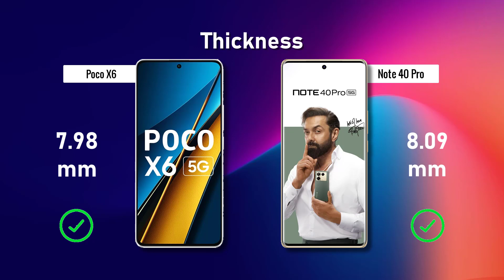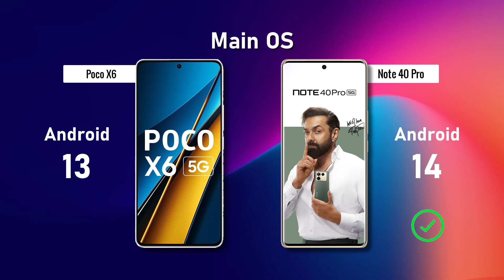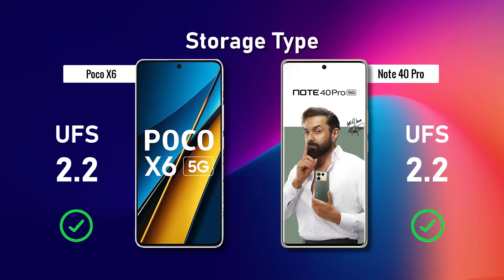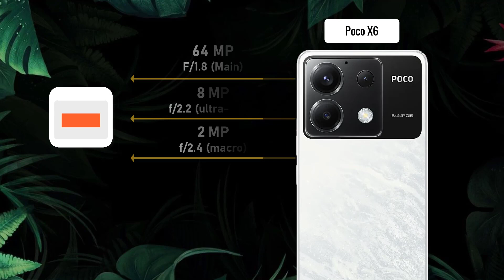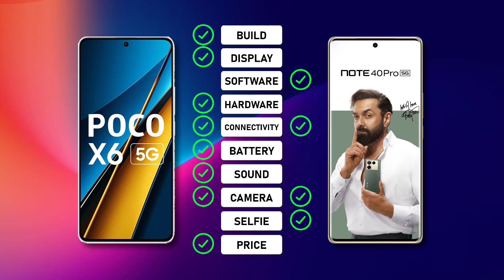Poco X6 ⚡ VS⚡ Infinix Note 40 Pro Full Comparison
-POCO X6 Pro

-POCO X6

. ## Poco X6 vs Infinix Note 40 Pro: Mid-Range Matchup for 2024

**Performance Powerhouse: Poco X6**

The Poco X6 boasts the upper hand in processing power. It packs the MediaTek Dimensity 8300 Ultra, a recently released chipset known for its efficiency and performance. Benchmark tests like AnTuTu show the Poco X6 scoring significantly higher (around 3.1x) than the Infinix Note 40 Pro, powered by the MediaTek Dimensity 7020. This translates to smoother multitasking, faster app loading times, and a more responsive experience, especially for demanding games and applications.

**RAM Advantage: Poco X6**

The Poco X6 offers 12GB of RAM compared to the Infinix Note 40 Pro's 8GB. This extra RAM provides better memory management, allowing you to keep more apps running in the background without performance hiccups. This is particularly beneficial for power users who juggle multiple apps simultaneously.

**Display: A Close Call**

Both phones sport AMOLED displays with a 120Hz refresh rate, offering smooth visuals and a great viewing experience. The Poco X6 has a slightly larger display at 6.67 inches compared to the Infinix Note 40 Pro's 6.78 inches. However, the Infinix boasts a higher pixel density (393 ppi vs 446 ppi), which translates to sharper visuals, especially noticeable when viewing text or detailed images. Ultimately, the display choice depends on your preference – a slightly larger size or sharper resolution.

**Camera Capabilities: Consider Your Needs**

The camera systems are where things get interesting. The Poco X6 packs a quad-camera setup, including a main sensor (megapixel count not yet confirmed) and an ultra-wide lens, offering more versatility for capturing different types of scenes. The Infinix Note 40 Pro also features a quad-camera setup, with a higher resolution main sensor (108MP) but lacking the ultra-wide option.

Here's where your photography needs come into play. If you prioritize capturing vast landscapes or wide group shots, the Poco X6's ultra-wide lens might be more appealing.  However, if megapixel count is your primary concern and you primarily shoot close-up subjects, the Infinix Note 40 Pro's high-resolution sensor might be a better fit.

**Battery Life and Charging:** Poco X6 Edges Out

The Poco X6 houses a slightly larger battery (capacity not yet confirmed) compared to the Infinix Note 40 Pro. Additionally, the Poco X6 supports faster 67W wired charging, allowing you to top up your phone quickly compared to the Infinix Note 40 Pro's 45W charging.

**Software and User Experience:** A Draw

Both phones come with custom user interfaces built on top of Android. User experience can be subjective, so it's best to research reviews and user opinions on each phone's specific interface to see which one aligns better with your preferences.

**Design and Build Quality:** Personal Choice

The design is another subjective aspect.  The Poco X6 might offer a more modern aesthetic with a rumored slimmer bezel design.  However, some might prefer the Infinix Note 40 Pro's design choices. Build quality is expected to be good on both phones, utilizing glass or plastic backs with sturdy frames.

**Price and Value:** Consider the Trade-offs

Official pricing for both phones might vary depending on your region. However, based on initial leaks, the Poco X6 is expected to be slightly more expensive than the Infinix Note 40 Pro.

Here's where the value proposition comes in. If raw performance and features like faster charging and more RAM are priorities, the Poco X6 justifies its potential higher price tag. However, if you prioritize megapixel count in the camera or a lower price point, the Infinix Note 40 Pro is a compelling option.

**The Verdict: A Close Matchup**

Both the Poco X6 and Infinix Note 40 Pro are solid contenders in the mid-range smartphone market. The Poco X6 takes the lead in processing power, RAM, battery life, and potentially faster charging. However, the Infinix Note 40 Pro counters with a potentially lower price point and a higher megapixel main camera sensor.